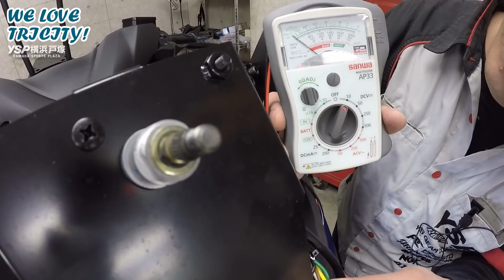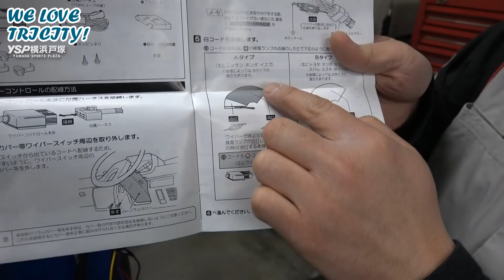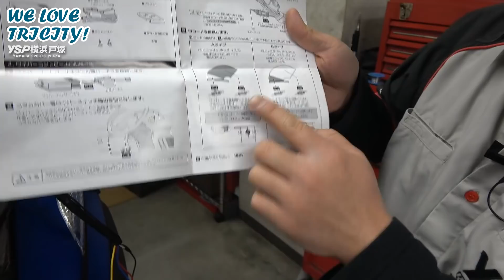WE LOVE TRICITY 間欠ワイパー装着編！VOL.09★byYSP横浜戸塚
＊2019年式のルーフキットより配線色が変わって、当動画の通りでは作動しません。ご注意ください！
≪トリシティ専用・カスタムパーツブランド・コンフォーティ≫

視聴者さんからのコメントから、装着させて頂きました！間欠ワイパー、これはイイですね♪

▼YSパンダグッズ
▼YSパンダLINEスタンプ
▼タイアップやPRのご相談